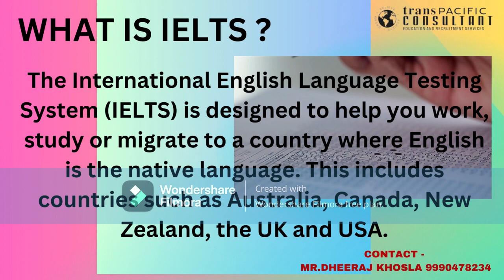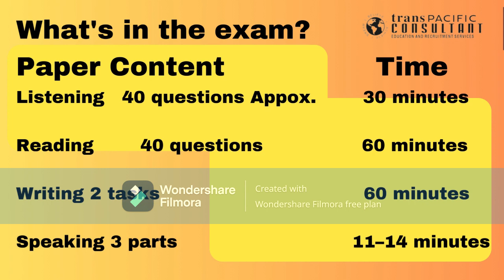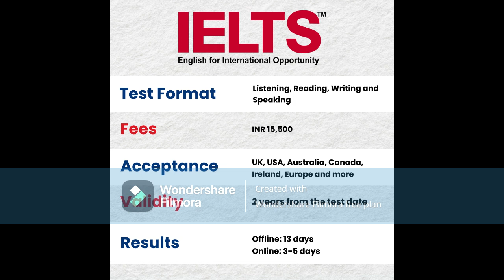What is IELTS Exam With Full Information? | ielts exam pattern